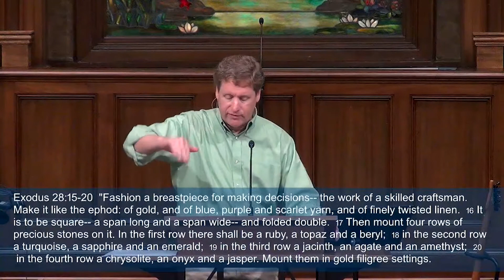Orderly Worship Edifies, Sermon by Andy Davis (1 Corinthians 14:29-40 August 2, 2020)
Find this sermon and previous sermons from 1 Corinthians preached by Andy Davis on our website, Two Journeys